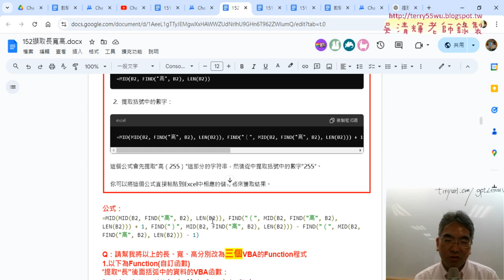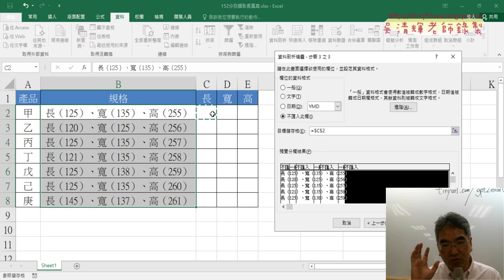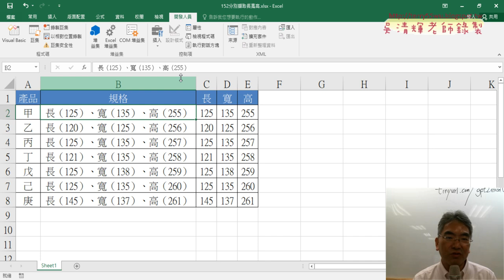07 用資料剖析切割長寬高資料